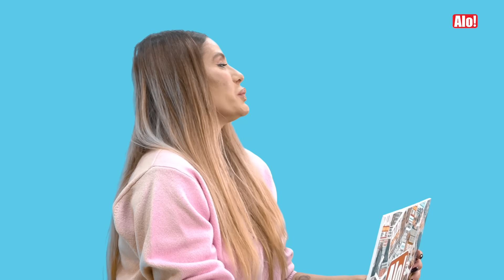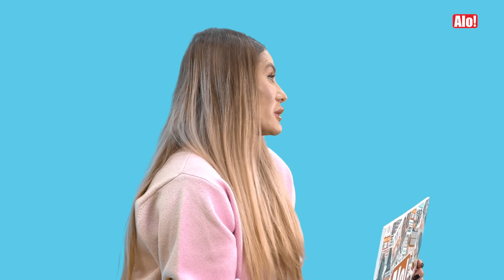TUŽILA SAM KAČAVENDU! Ana Ćurčić u emisiji Alo! Naslovna bez dlake na jeziku, iznela sve u javnost